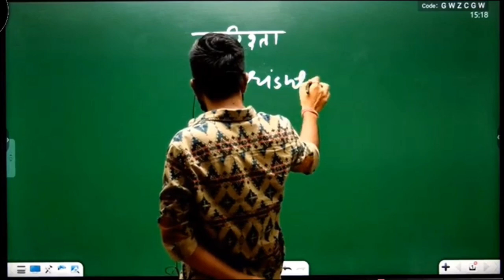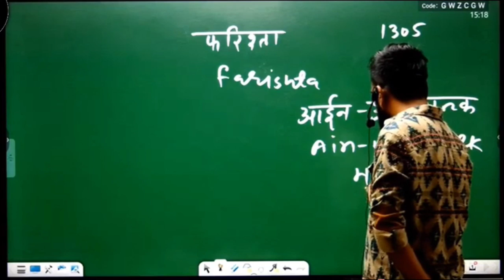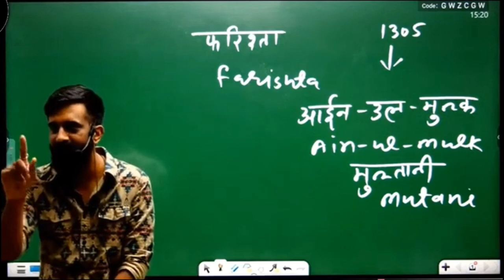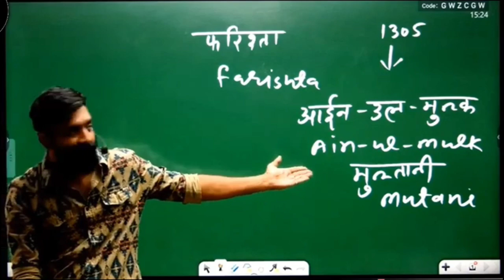मुल्तान के सुल्तान ( virendra sehwag ) | पाक के स्पीनर इतना बुरा धोया (309 रन)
ऐसे ही उत्साहवर्धक/ज्ञानवर्धक
                                       विडियो देखने के लिए हमसे जुड़ें रहें 🙏💓

3. ✨ Interesting Moments 👇 [          ]